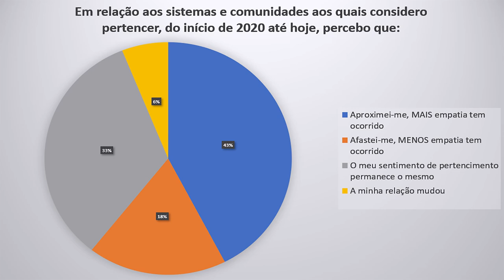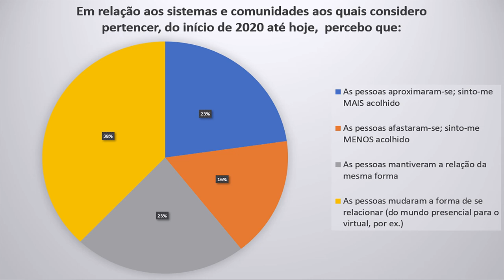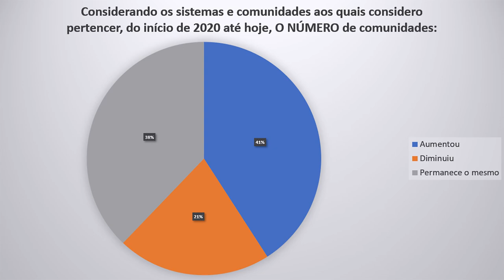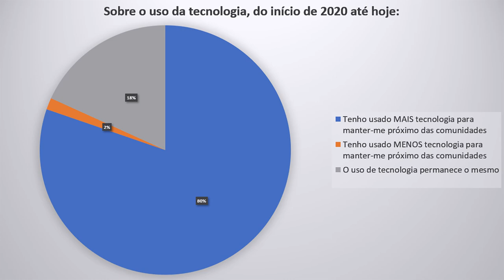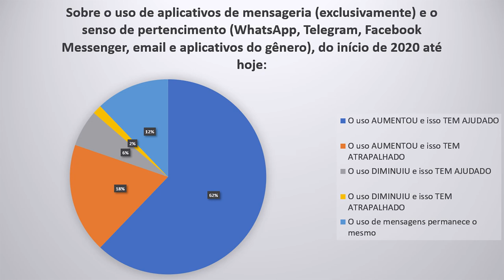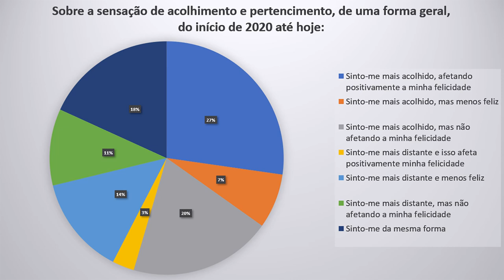PESQUISA: PERTENCIMENTO, COMUNIDADE E CONTRIBUIÇÃO NA PANDEMIA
Durante o período de 19 a 23 de setembro de 2020, fiz uma breve pesquisa nas redes sociais e grupos de mensagens sobre o senso de pertencimento social, comunidade, contribuição, apoio e como a pandemia de coronoavírus tem afetado a percepção individual dos temas, além do impacto da tecnologia sobre a empatia e inteligência emocional através de recursos incluindo redes socias e aplicativos de mensagem como Facebook, Instagram, WhatsApp e Telegram.

Divulgo aqui o resultado e algumas conclusões iniciais da pesquisa.

Para minha surpresa, os resultados foram consideravelmente diferentes da expectativa que tinha e há uma percepção de manutenção da felicidade, mesmo durante essa fase desafiadora.

Claro, trata-se de uma pesquisa informal e de cunho anedótico. Entretanto, gostaria de ver algo científico sendo feito neste sentido. Se algum de vocês souber de pesquisas relacionadas ao tema, por favor, coloquem nos comentários!

Veja o vídeo até o final e me diga aí embaixo se o resultado está ou não alinhado com o que acredita.

Índice
0:00 Início / Introdução
0:33 Apresentação
1:08 Contexto da Pesquisa
2:00 A Pesquisa
3:02 Observações e Premissas
4:25 1a Pergunta: Pertencimento e Empatia
4:52 2a Pergunta: Acolhimento
5:19 3a Pergunta: Contribuição
5:50 4a Pergunta: Ser Ajudado
6:18 5a Pergunta: Número de Grupos e Comunidades
6:44 6a Pergunta: Uso da Tecnologia
7:12 7a Pergunta: Redes Sociais
7:53 8a Pergunta: Mensageria (aplicativos de mensagens)
8:40 9a Pergunta: Acolhimento e Felicidade
9:20 Potenciais Conclusões e Inferências
11:37 Recomendação de Leitura
12:07 Erros de Gravação

Recomendações de leitura:
Felicidade, Modos de Usar
Mário Sérgio Cortella, Leandro Karnal e Luiz Felipe Pondé

Gostou?

Curte! Se inscreve! Compartilha! Ajude o canal a ganhar relevância, para que produzamos mais conteúdo e com cada vez mais qualidade!

Sobre o Autor:

Leia agora o livro O Guia Tardio

Romulo é um autodidata. Começou a lidar com tecnologia aos 16 anos e, ao longo da carreira, teve a oportunidade de conhecer profundamente cada aspecto da área e, curiosamente, da natureza humana. Diante de uma crise mundial no setor, conheceu o desemprego aos 25 anos.

Durante três anos, frequentou a melhor escola: não é à toa que dizem que a necessidade é a maior de todas elas. Aprendeu muito com a vida a partir daí, até mudar de vida: entendeu que o melhor caminho para a felicidade existencial é a prática da ressignificação, a humildade e que o fracasso é um mecanismo natural do ser humano para evoluir.

Enfrentar a depressão diversas vezes e lutar por saúde mental mostrou que o nosso maior adversário… somos nós mesmos. Vencê-la ensinou, dentre tantas coisas, que a maior realização que o ser humano pode alcançar é ver o próximo crescer. É ver, acima de tudo, o próximo brilhar, superar-se e não há melhor tratamento do que doar-se.

Hoje, como Master Practitioner em programação neurolinguística (PNL), atua na área de tecnologia da informação, vendas e tem como hobby ler, escrever e estudar sobre autoconhecimento, desenvolvimento pessoal e humano, motivação, mindset, coaching, liderança e alta performance.